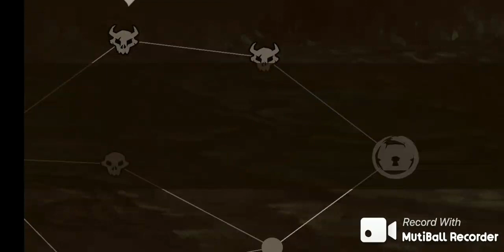Retora Games LLC Merchant Heroes Android Playthrough No Commentary 43